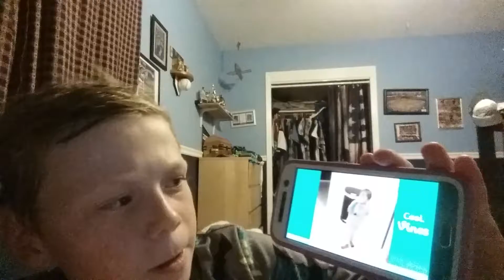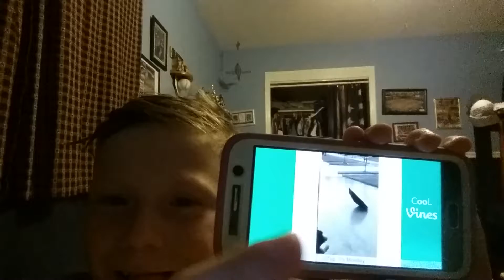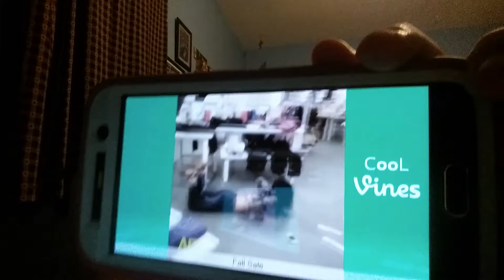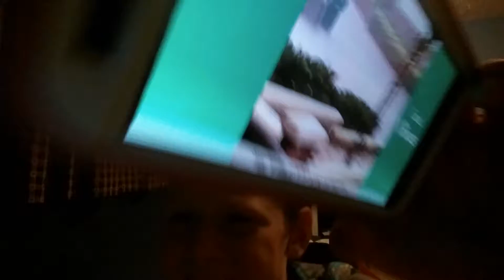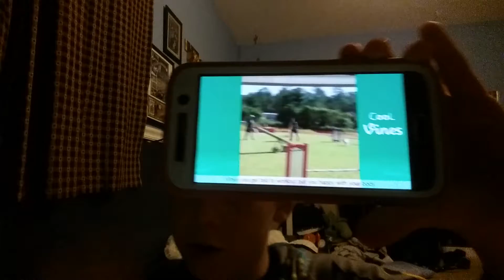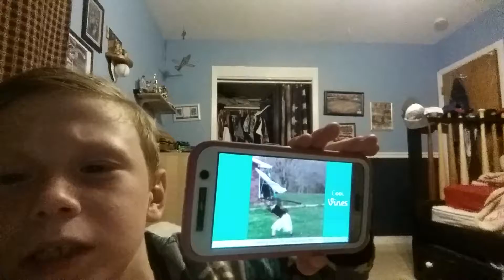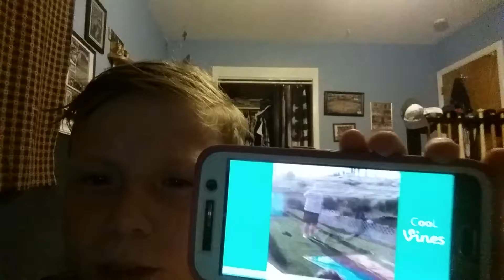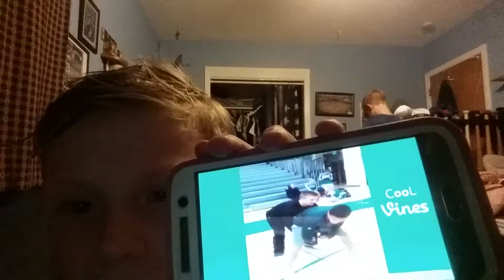Try not to laugh challenge